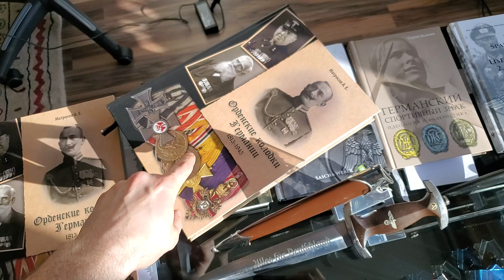Итог аукциона! Поздравления и подарки победителям.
Auction.warstory.ru